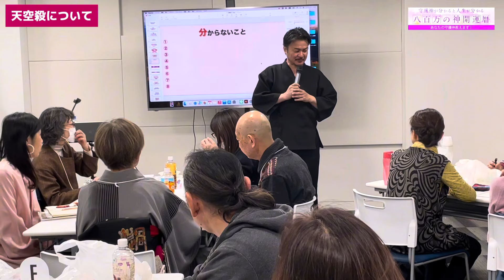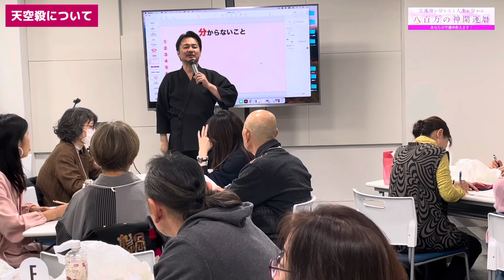天空殺結界特別講座・大殺界・天冲殺・空亡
数魂を知りたい方はこちらからお申込みください。
LINE公式アカウント数魂クラブから数魂と簡易版鑑定書をプレゼントいたします。

詳細はこちら→  / shinto.kokoro

  / kosaka.tatsuya.japan
  / kosaka.tatsuya.official
  / kosaka_tatsuya

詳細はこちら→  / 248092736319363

2017年から年間約250講演を行ない、3年間で約30,000人を動員
23歳で起業。全国的ブームになった【にがり】の火付け役
2020年10月からオンライン講座スタート、月間20講座開催

◉著書
日本の神さま開運BOOK